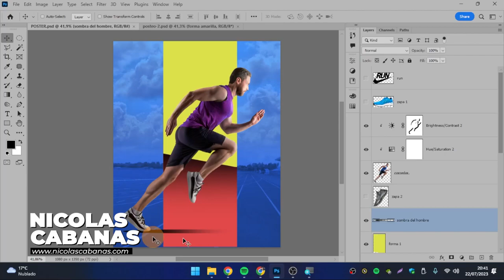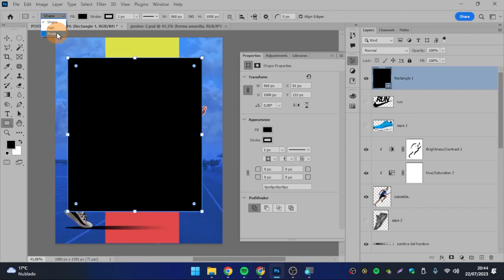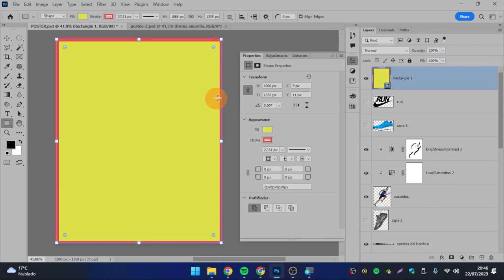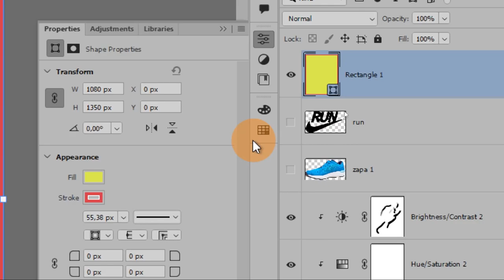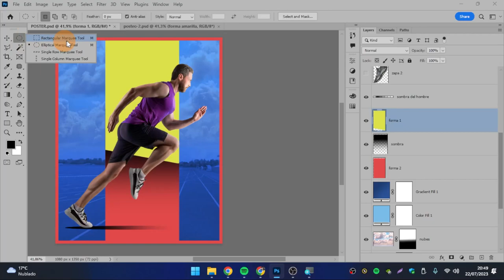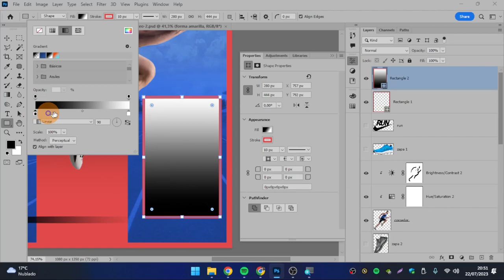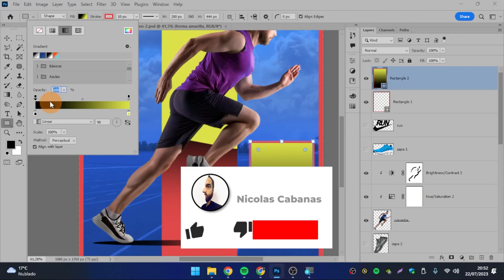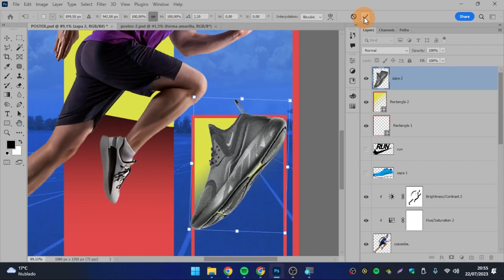[12] 💙Formas Vectoriales de Photoshop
Las formas son de uso muy común en Illustrator, pero en Photoshop también contamos con muchas de ellas, y la verdad es que pueden ser muy pero muy útiles.
Además te enseño como combinarlas y sacarles provecho a partir de sus colores y configuraciones en los diferentes paneles con los que cuenta.

Temas relacionados: